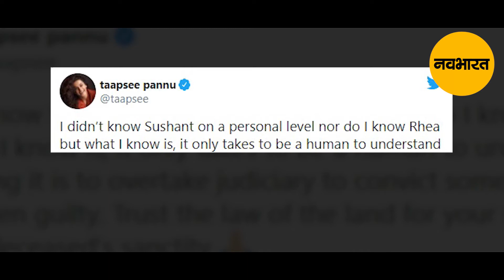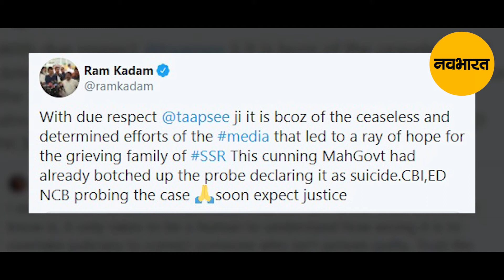Taapsee Pannu In Support Of Rhea Chakraborty? SSR Case Update| NavaBharat